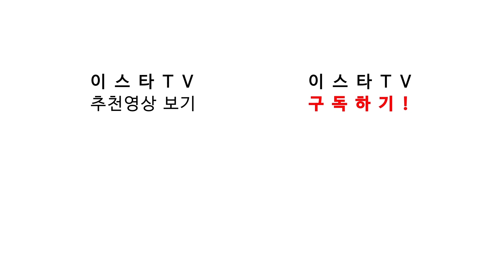#2. 왜 유벤투스로 정했나? 레알 호날두 대체자 준비 중?? 이것만 보면 호날두는 끝!! ●방구석 토크●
방구석 토크 - 호날두 이적

가볍게 축구이야기를 털어봅니다!
- 대체 왜 유벤투스를 택했나?
- 유벤투스 호날두를 어떻게 쓸 것인가
- 레알, 호날두 대체자로 누구를 보고 있는가?